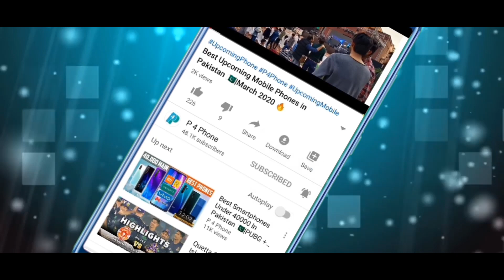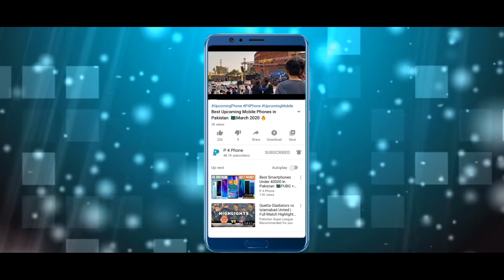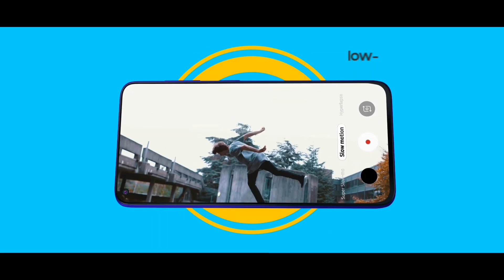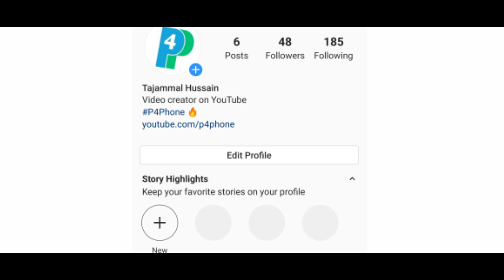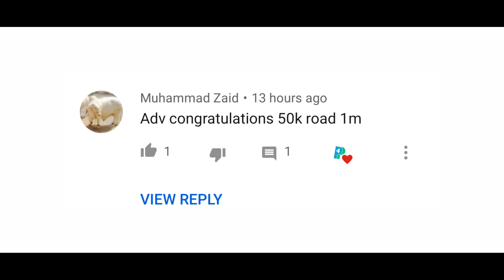Samsung Galaxy A21s |30,000 Price in Pakistan|Punch Hole 😱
Samsung Galaxy A21s Price Specifications And Review In pakistan and launch date .